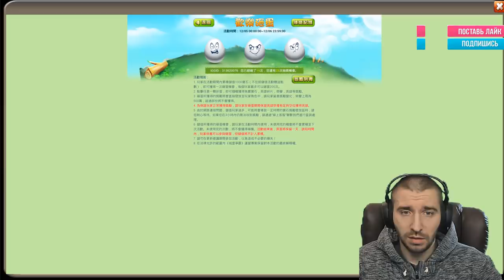ЗАТАРИЛИ КИТА \ ТОП ПЛЮШКИ ОТ ТАЙВАНЯ \ БИТВА ЗАМКОВ \ CASTLE CLASH